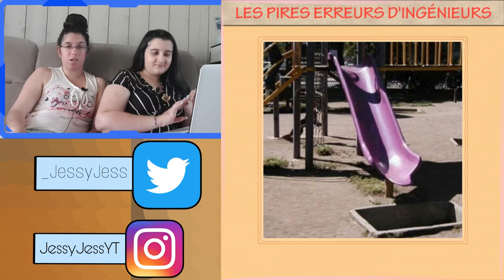LES PIRES ERREURS DES INGÉNIEURS #2